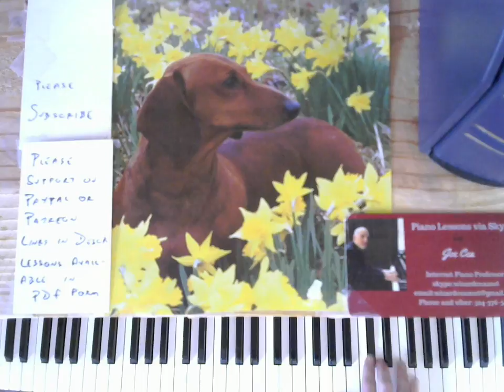Cea Plays Sinatra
Almost Like Being In Love

    skype: wizardcea2016

Your support helps keep music alive

Recommended Books

Debussy

Joplin